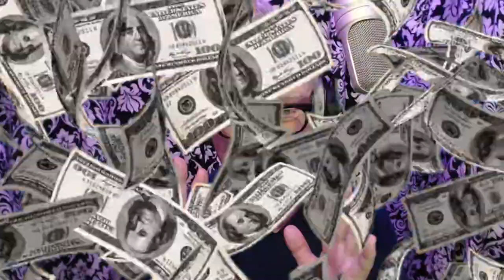Bull Reacts To Carl Stars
He's done it again! The voice of Carl, Joshua Graham, has outdone himself. Episode 3 of Carl Stars aired and I had to react to it! It's a cliffhanger and it's starring Nicholas Contreras and Me! Go to his channel LIKE & SUB and click the alert button so you'll know when the next episode hits

and for an autographed photo of the Bull, visit my shot